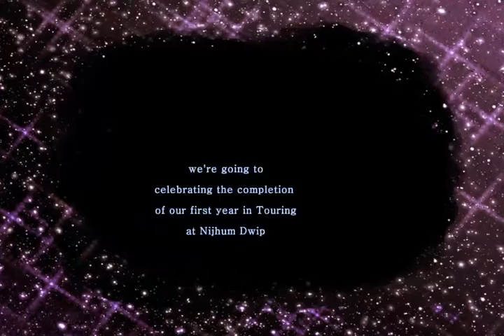Adventure hunger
Adventure hunger going to celebrating the completion of our first year in Touring at Nijhum Dwip.